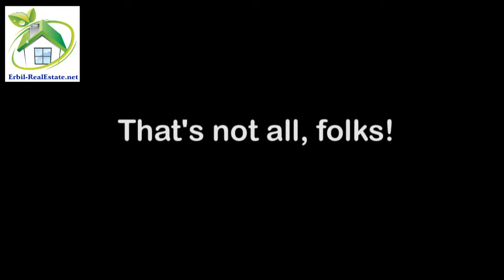Interior Design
_Erbil_Kurdistan
تبحث عن بیت-فیلا-شقه فی اربیل؟
انضموا إلى قناتنا الخاصة على اليوتيوب و شوف کل المشاریع السکنیه فی اربیل
For the first time See All Residential projects in Video in Erbil
From Erbil Real Estate Youtube Channel
به دوای خانوو- ڤێللا و شوققه ده‌گه‌ڕێی له هه‌ولێر؟سه‌ردانی که‌ناڵی ڤیدیۆی تایبه‌ت به عه‌قاراتی هه‌ولێر بکه بۆ بیننی هه‌موو پڕۆژه‌کانی هه‌ولێر